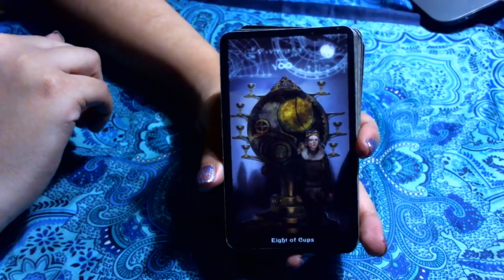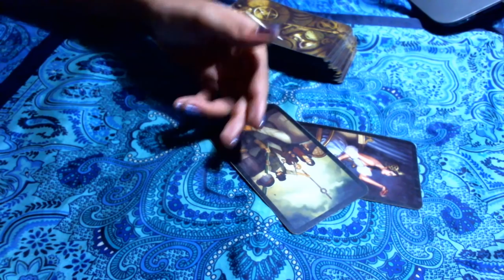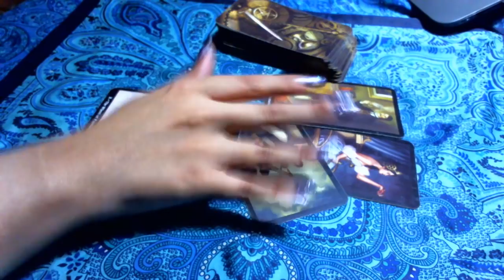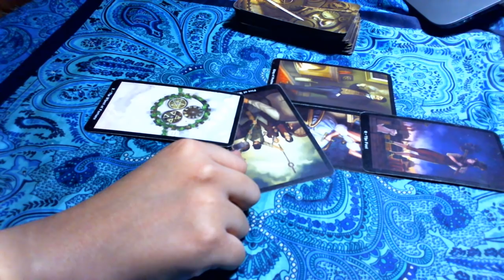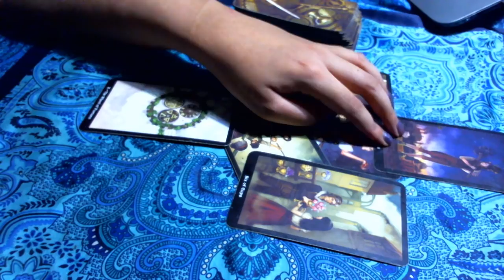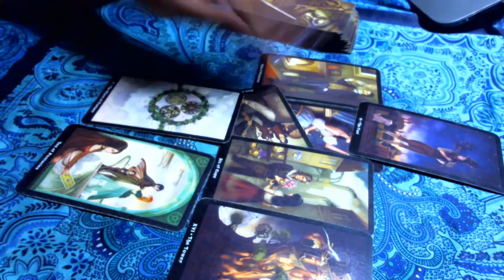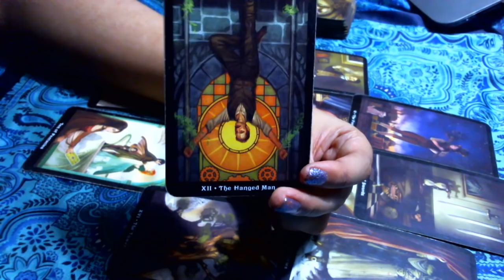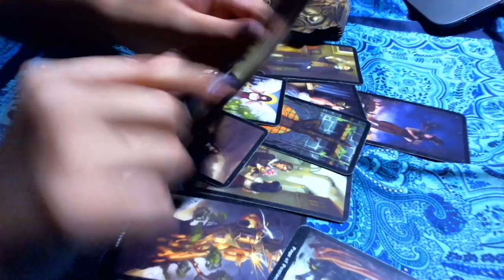CAPRICORNIO♑️ TAROT AMOR MARZO: INUSUAL‼️⚡️PERO BUENO‼️🤩.